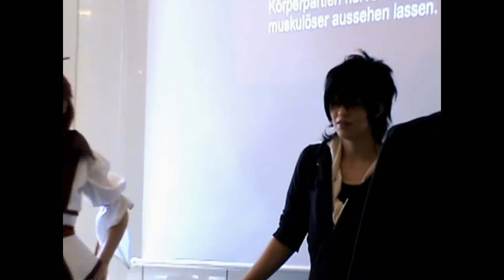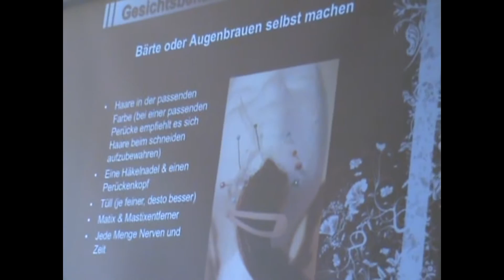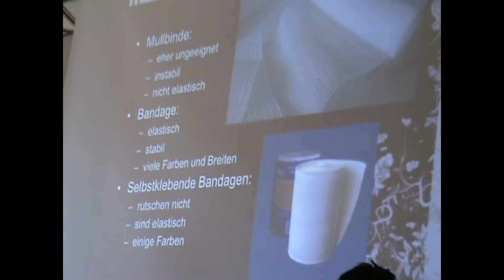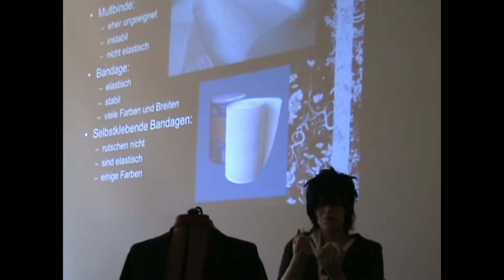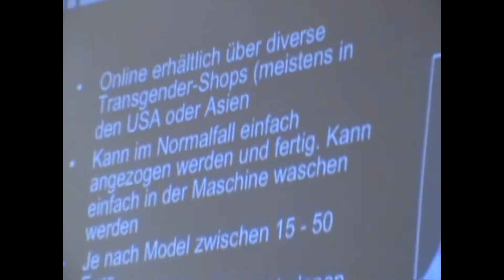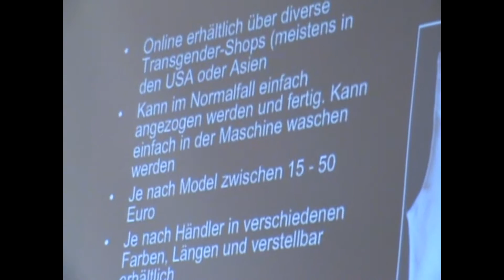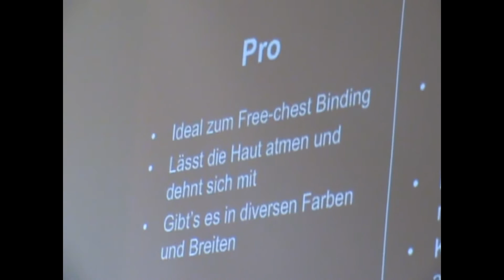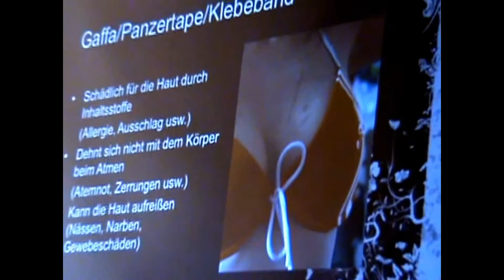DOKOMI 2013 - Crossplay Workshop part 2/2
Second part of the Crossplay Workshop.
Thanks again to Denise und Andrea, as well to Benjamin of Dokomi Orga Team.

Segunda parte del workshop sobre Crossplay